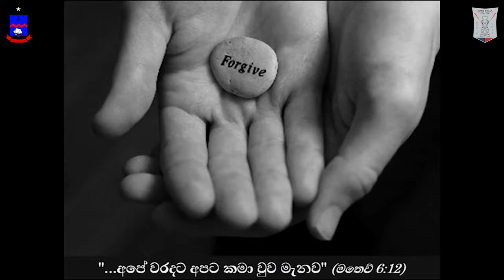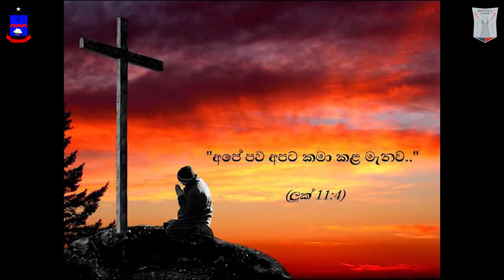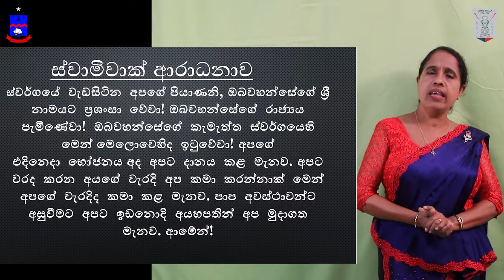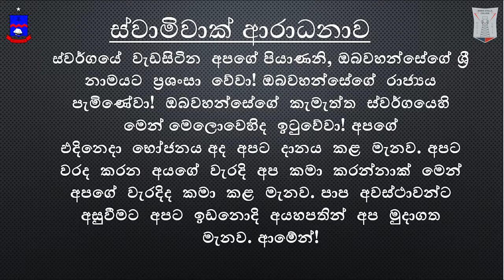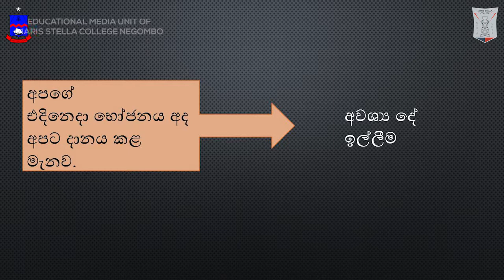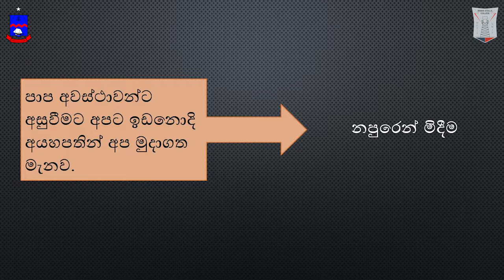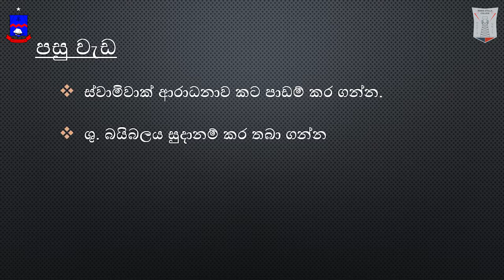5 ශ්‍රේණිය | කතෝලික ධර්මය | 9 පාඩම